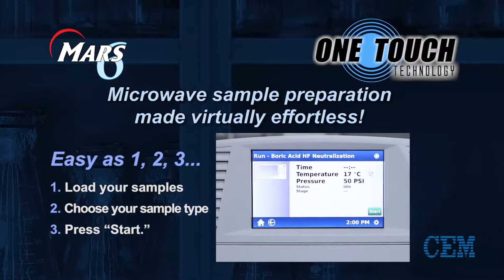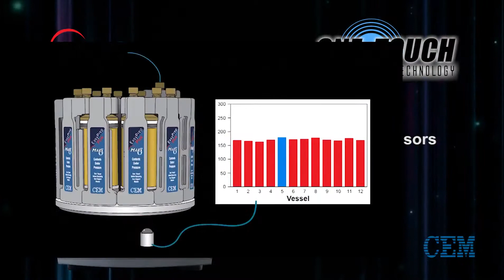Druckaufschluss, Hochtemperaturaufschluss in der Mikrowelle Mars 6